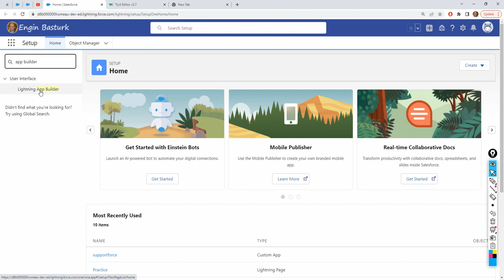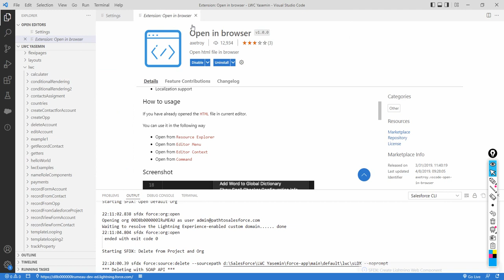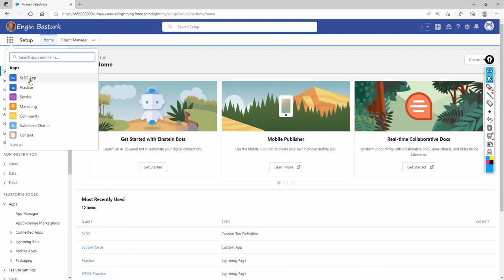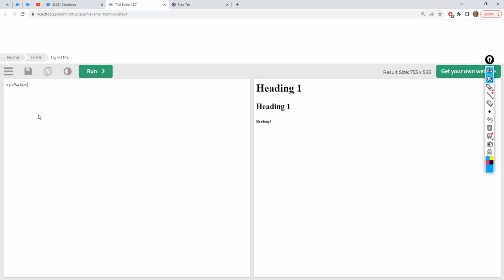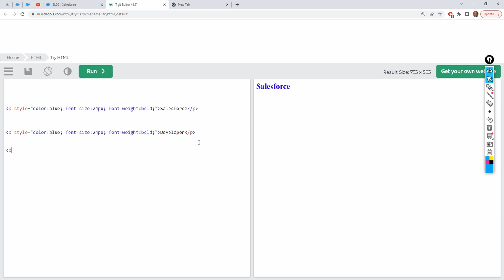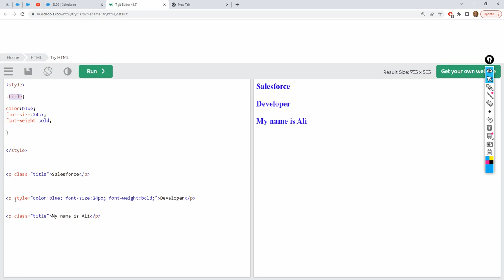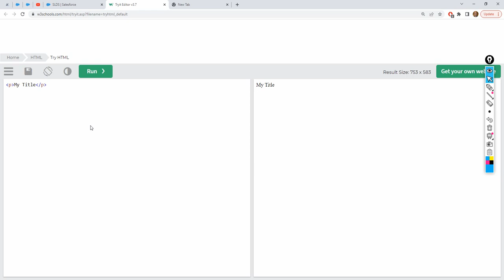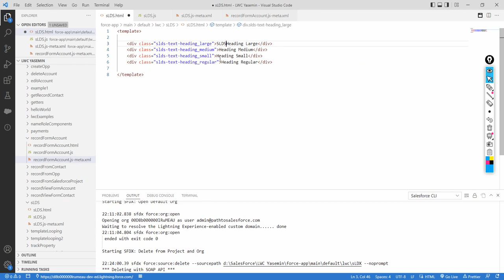Salesforce Lightning Design System | 01 Heading